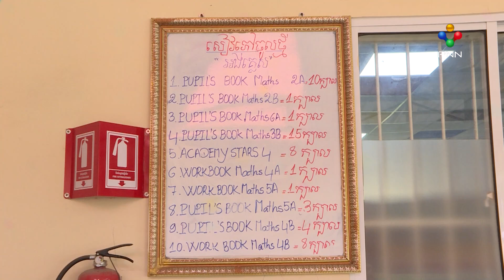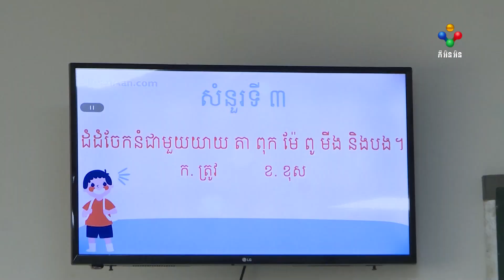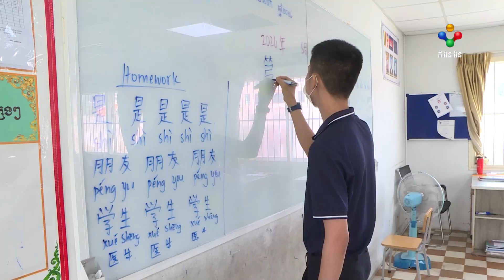[23-08-24] មជ្ឈមណ្ឌលសិក្សាទំនើប ផ្តល់ឱកាសឱ្យកុមារផ្តោតបន្ថែមលើភាសារ រ៉ូបូទិក និងកុំព្យូទ័រ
សិស្សានុសិស្សនៅមជ្ឈមណ្ឌលសិក្សាទំនើប មានឱកាសសិក្សាច្រើនជាងសាលារដ្ឋ ខណៈកកម្មវិធីសិក្សាបានផ្តោតសំខាន់លើភាសា រ៉ូបូទិក និងកុំព្យទ័រ។ បច្ចុប្បន្ន មជ្ឈមណ្ឌលសិក្សាទំនើប មានការគាំទ្រច្រើនពីសំណាក់អាណាព្យាបាលសិស្ស ដោយកូនៗរបស់ពួកគេអាចរៀនបានទាំងភាសាអង់គ្លេស ភាសាចិន រ៉ូបូទិក និងកុំព្យូរទ័រនៅក្នុងសាលាតែមួយ។